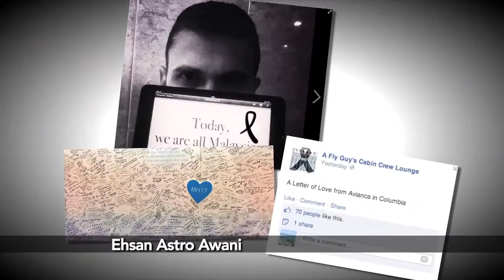Rancangan Khas - Special Cover - Ehsan Astro Awani [22.07.2014]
Bersama kita teruskan berdoa & kuatkan semangat untuk teruskan kehidupan.